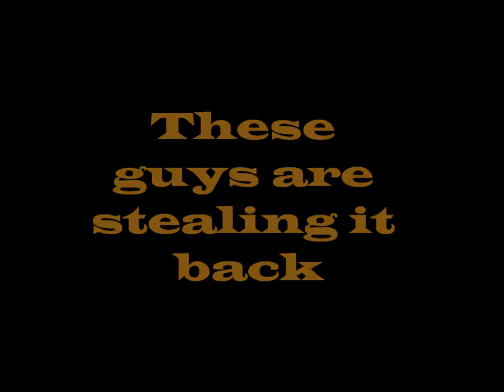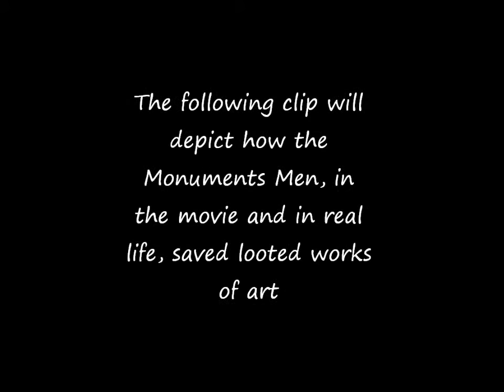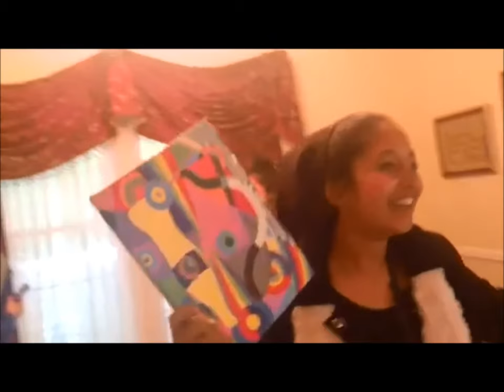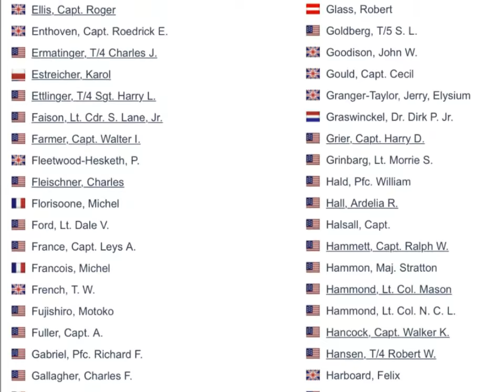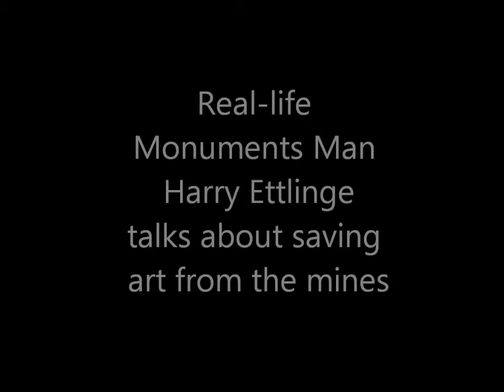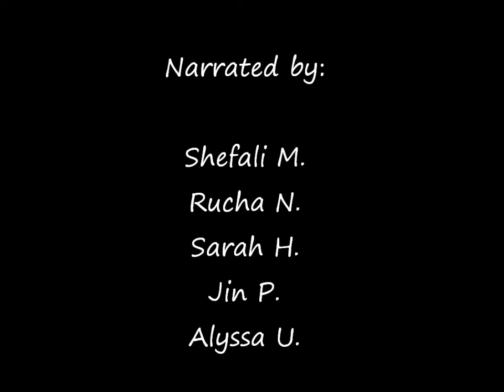The Monuments Men Documentary